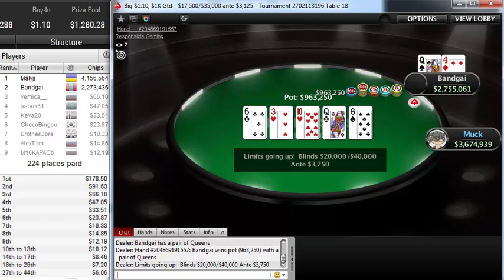"malyjj" beat out 1285 players to win the Big $1.10, $1K Gtd on pokerstars for $178.50 Oct 04, 2019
Poker StarsBig $1.10, $1K Gtd
Poker Network
Poker Stars
Game:
NL Hold'em, Multi Table
Tournament started:
Oct 04, 2019 09:00
Players:
1286
Buy-In+Fee:
$0.98+$0.12
Prize pool:
$1,260.28
Tournament winner malyjj beat out 1285 players to win the Big $1.10, $1K Gtd on pokerstars for $178.50. His win represented 14.2 % of the $1,260.28 prize pool.

malyjj participated in 25 similar poker tournaments. malyjj was in the money 8 times in total.
malyjj's place was 1096 in previous poker tournament and malyjj won $0.00.
Players on the final table cashed for $486.03, or 38.6 % of the $1,260.28 prize pool.
bandgai, who finished in second place, earned 7.3 % of the prize pool.
Tournament Results
1Malyjj$179
2Bandgai$92
3Vemica__$66
4sahok61$47
5KeVa20$34
6ChocoBingsu$24
7BrotherDore$18
8AlexT1m$15
9M16KAPACb$12
10marcos..N.Z$10
11mrvanmourik7$10
12Mcpeacer$10
13RENARDFOX111$10
14AWPProMod$08
15balchin.26$08
16Renchinochir$08
17whitishbeard$08
18Ramik94$07
19Sel i smotry$07
20Para Rubley$07
21conan581$07
22hotvan$07
23KonTrubin$07
24coriple$07
25PeopleP0ker$07
26boxuhopea$07
27antonius08$06
28Haladitu$06
29mona201600$06
30DennisG77$06
31tiga92$06
32spitexxx$06
33navigator118$06
34gizmo515$06
35krytou sem$06
36MILANBOBAN$06
37Bill41k$06
38$06
39ickata53$06
40omskmail$06
41MoneyWizzi$06
42Jboticus$06
43fateevpv$06
44Nickxoxo$06
451Kaukenberg1$05
46sacchiio 73$05
47lazy tosser$05
48Alk0M0nsTer$05
49vikusyy$05
50marcik_1987$05
51FuBlood$05
52nigeha$05
53VadimMelius$05
54shum2578$05
55Evgeniy Tols$05
56Widge13$05
57Bezyn$05
58blade103$05
59twiceking$05
60irikx$05
61zoks1976$05
62robinheess$05
63Saprofilu$05
64sparrows28$05
65danmed$05
66kirovsk13$05
67Alexandr Rez$05
68IvanGelhorn$05
69naarits2$05
70keke2h$05
71Genadievit$05
72P1kasaN$04
73Irish_yo0731$04
74Villeone$04
75Choknuty$04
76zolko282173$04
77Apofis333$04
78Sandor296$04
79Papps V$04
80love=love919$04
81CentaurKuo$04
82Vitosina$04
83devourer108$04
84P-Artem-S$04
85Doymar new$04
86rotweiller$04
87vvisp$04
88kiwiboii484$04
89Reiki777$04
90Ruselllll$04
91Leon1918$04
92öööas19$04
93lelek55$04
94iboyko98$04
95Lyssa40$04
96dustflusher$04
97cioli ghita$04
98HAN KAM DAG$04
99KarapyZZZik-12$04
100Eduard1214$04
101MSSR3000$04
102Fartovyj9$04
103theredribbon$04
104earlypearl00$04
105zzzViruszzz$04
106koks196510$04
107Eu. Great$04
108G.R.N.24$03
109ANNATOM2010$03
110neanderl$03
111GJunior.Ew$03
112Iateyou47$03
113mad22russ$03
1142012beto$03
115nala724$03
116wstiqop$03
117L3on!das$03
118CAHEK.BPH$03
119no-idnr$03
120Ale Koga$03
121bybep$03
122karpuha66$03
123Riss111$03
124zhelio1976$03
125BeceJlbluTy3$03
126KUS TUKU$03
127liafar7$03
128MADCAT222$03
129L-One88$03
130olesia2003$03
131Sem0122$03
132Youthiele$03
13375 RUS 686$03
134probox83$03
135Neo-man-rnd$03
136Sergius 3108$03
137willisbest$03
138Moppsi40$03
139scikant$03
140yx cyka myp-myp$03
141Ternuras1966$03
142puly102$03
143vitbrother$03
144Koz61r6$03
145H-n-F2014$03
146johan808$03
147pilou2805196$03
148Benyeah$03
149Diego J Cal$03
150alco997$03
151white_bear_i$03
152mm111$03
153ökkemäinen$02
154havalka$02
155Draiker$02
156anton952mk$02
157bold1965$02
158BoNy_73$02
159whitepoo$02
160SAKHAROV1984$02
161agathi94$02
162seven4pedro$02
163Mu88etNZ$02
164grecki-86$02
165Kobyla604$02
166cn1959$02
167nosf7$02
168Maks19111979$02
169nikolai8503$02
170dugi70$02
171namizoch$02
172Dr.Niebaum$02
173sunriseman86$02
174Aliennnnn$02
175KsYOUne4Ka$02
176barcaman4ik$02
177vartanin$02
178corallyrot$02
179DyXlees777$02
180River_GmbH$02
181Raskol704$02
182Zusinha$02
183Korziki$02
184Fido88_CZ$02
185Cheetah2319$02
186Jakob240395$02
187Fishn0i$02
188krasotka9997$02
189Ksuha0517$02
1903aBogHo1$02
191CTUDENT90$02
192K3vinR_41$02
193El-Choco0815$02
194Rosamonte$02
195igor6316$02
196KodaT84$02
197skunkym0nky$02
198Redemunho$02
199cotier23$02
200shanson218$02